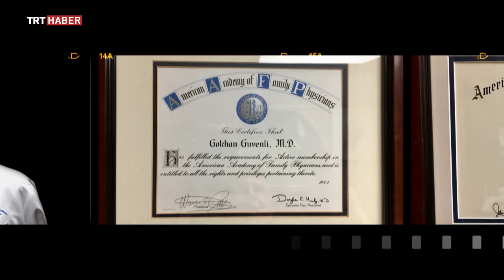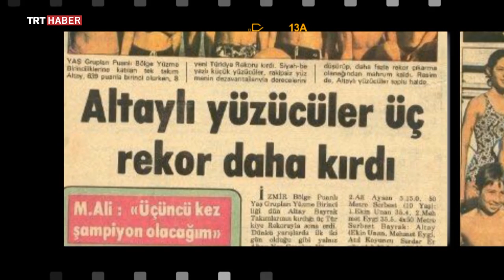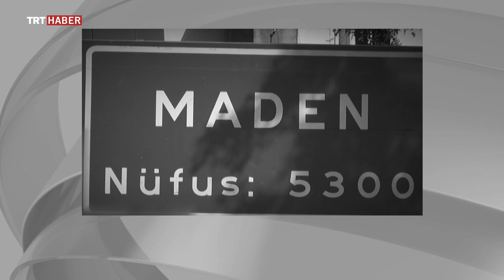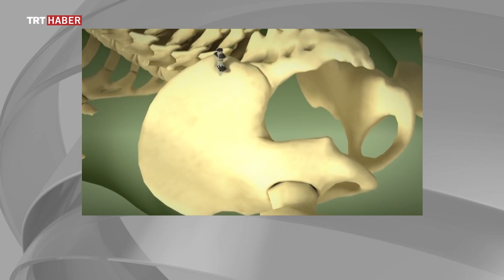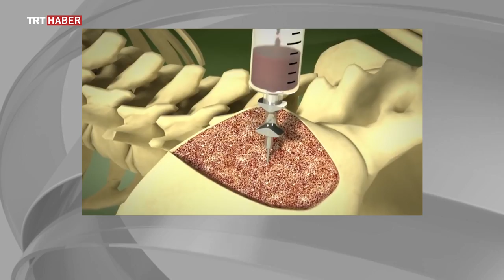Uzaktaki Başarılar Bölüm 12 - Murat Günel